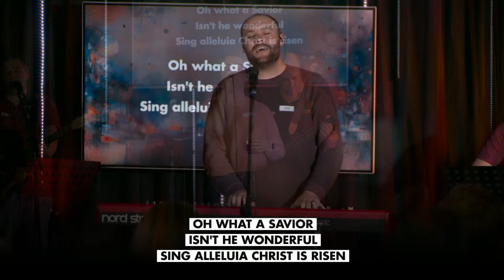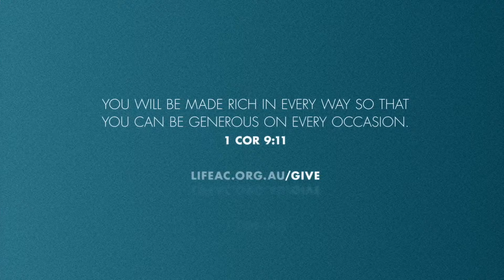11th Aug 2024 - Life Anglican Riverstone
Jesus is Greater - Hebrews 3:1-15

Welcome to Church. Great to have you join us.

// Curious about what it means to know Jesus?

Humanity needs a saviour. Each of us has rebelled against God by living for ourselves. This has broken our relationship with God, and we deserve God's just judgement.

Jesus is God's Son, born as a human. He accepted humanity's rebellion, suffered and died, but then defeated death by rising again. Anyone who puts their trust in Jesus can be restored back into a relationship with God.

At New Light Anglican Church, we believe that forgiveness is not about living a perfect life, but about trusting what Jesus did for us. Then, because He first loved us, we seek to obey Him because we love Him back.

We talk about this every Sunday, and in our programs during the week. We believe that through God's Spirit, the Bible is the main way God speaks to us, so we teach from it every single week.

19 Elizabeth Street. Riverstone.